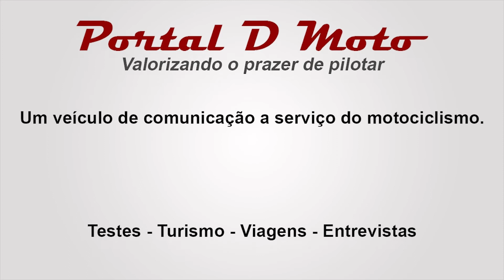GUARAGI - PR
Ponta Grossa, uma das cidades mais populosas do Paraná, une o progresso tecnológico de uma grande metrópole com o ecoturismo de primeiro mundo, e é destaque nesta edição do City Tour.